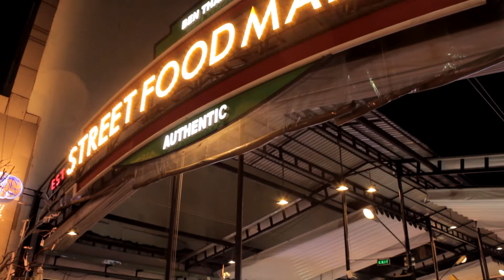Saigon's Ben Thanh Street Food Market: Bánh Căn Rice Cakes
Banh can comprises crispy rice cake topped with your choice of quail egg, fresh or dried meat and seafood. Found all over Nha Trang, these rice cakes are freshly prepared in circular pans over a coal brazier, and are sold in pairs due to their rather small size. The best way to enjoy banh can is by dipping it with sauce that’s made with fish sauce, lime, chili, and garlic. Some vendors offer banh can with raw vegetables, pork meatballs, and shredded green mango.
Nha Trang speciality
South Central is the place banh can was born. However, banh can in Nha Trang has its own taste. The core of a normal banh can is quail egg, chicken egg or beef but banh can in Nha Trang has squid, mussel and shrimp or you can try a mixed one. Add a spoon of spring onion oil, bread crust, sour mango and enjoy this wonderful dish.

Explore Saigon's newest foodie paradise, the Ben Thanh Street Food Market! Located in Ho Chi Minh City District 1 near the famous market. The market, located on District 1's Thu Khoa Huan Street, is decorated with brightly colored murals and a retractable awning overhead, which can be opened or closed to suit the weather. Geared toward foreign tourists, its cluster of vendors sell everything from snacks and desserts to barbecue, Vietnamese dishes and other Asian favorites.
Just behind the larger Ben Thanh Market, the street food center serves as an outdoor food court to its traditional counterpart, reminiscent of hawker stalls in other Southeast Asian nations. Picnic-style benches and tables occupy both the front and back of the space, interrupted by a tight-knit maze of clean, modern food stalls.
Despite its recent debut, the market is already packed with diners on most evenings and and gets a steady stream of passersby during the day. Prices are a little higher than your average street food fare but the extra cash goes toward better ambiance and a cleaner environment. The market is now open from 10am – 11pm everday.
BENTHANH – STREET FOOD MARKET là khu chợ ẩm thực, tập trung các món ngon đường phố. Toạ lạc ngay trung tâm Sài Gòn.